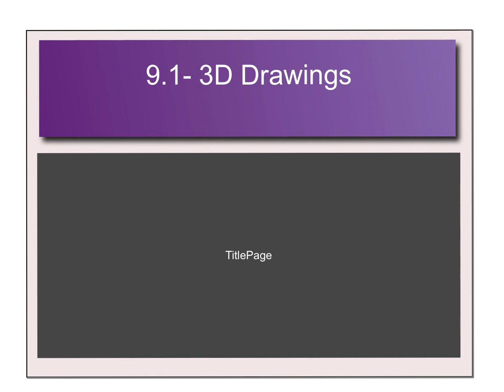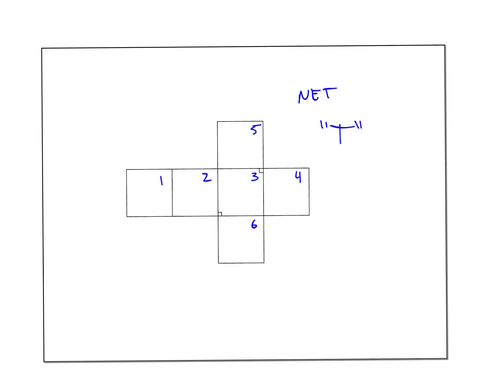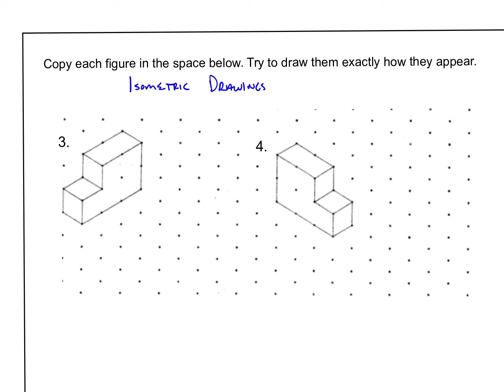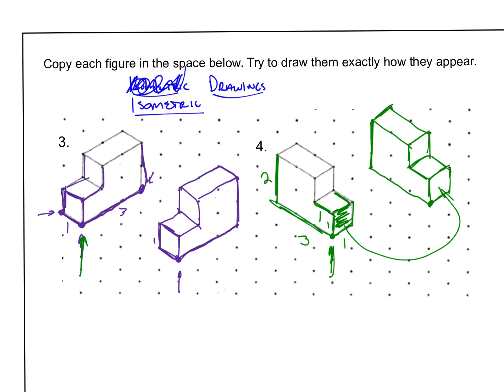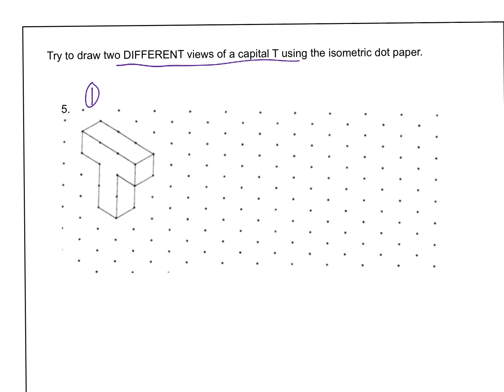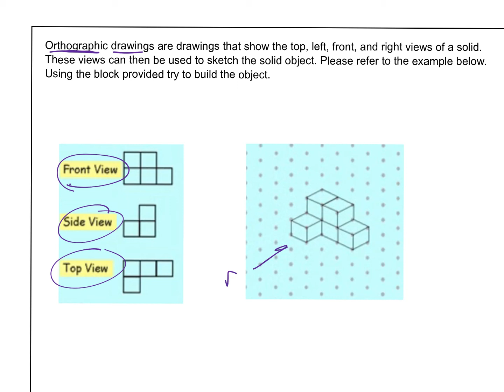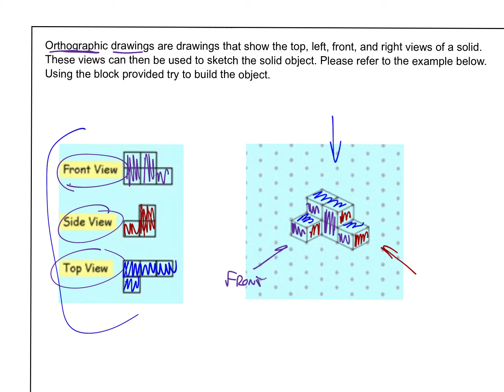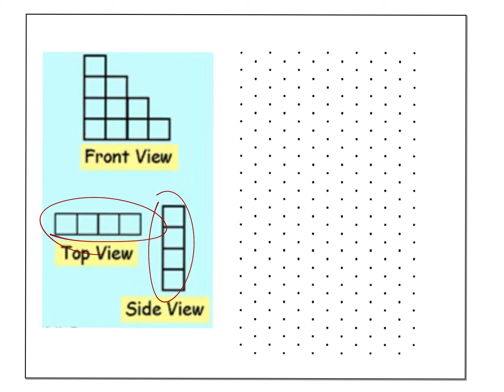9.1 3d Draw Pres.mp4